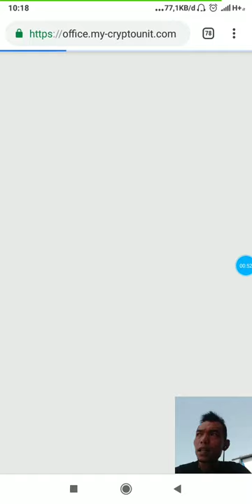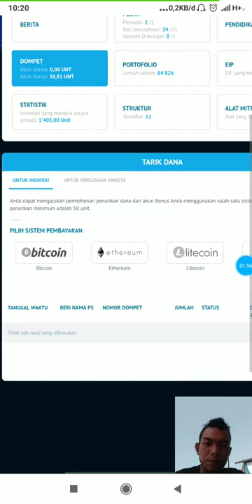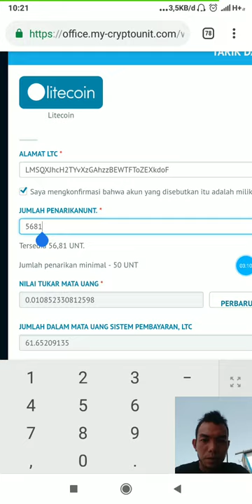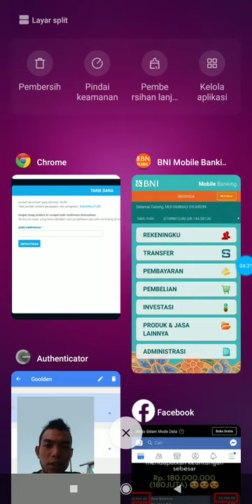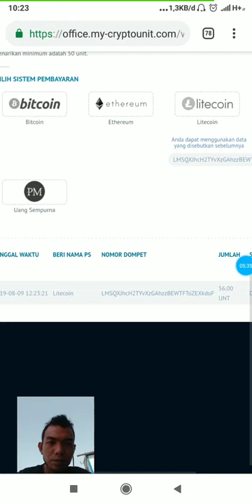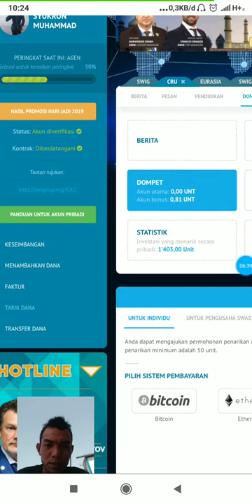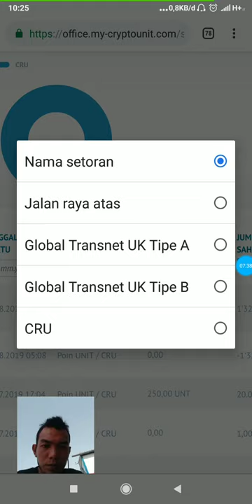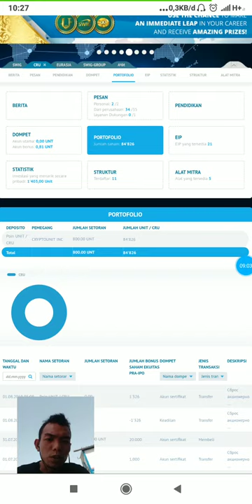SWIG CRU AMAZING PROSESS PENARIKAN BONUS LOYALTI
SLAMAT BUAT SEMUA INVESTOR SWIG CRU INDONESIA ATAS PENCAIRAN BONUS LOYALTI NYA TIAP BULAN ..✍️👏👏👏🇮🇩🇮🇩

Semangat Kerja kerja kerjasama...
TAHAP STO DIVIDEN 4 JUNI 2020#

Apa Itu SKYWAY OR CRU? anda tidak peduli sama postingan ini dan gak mau tau oke Next 4-10 tahun kedepan pasti paham, dan suatu saat akan paham dan saat itu anda akan bilang Oh kenapa tidak join pada waktu itu ingat postingan ini!

Kapan Ambil keputusan???...

 Skyway Invest Group ( SWIG ), Salah 1 partner RSW SYSTEMS yang mendukung Skyway Technologies.co dalam pengembangan ECOTECHNOPARK. Jadi CRU ini bukan punya RSW SYSTEMS ataupun SKYWAY CAPITAL ( SWC ).

SWIG dan SWC Adalah dua perusahaan berbeda yang mempunyai 1 tujuan yaitu membantu pemasaran SKYWAY , sistem transportasi string yang di ciptakan oleh ANATOLY YUNITSKY.

Kedua perusahaan ini memiliki cara cara yang berbeda dalam menawarkan program investasi mereka, salah satu yang terbaru adalah yang di tawarkan oleh SWIG yaitu CRYPTOUNIT,  yang akan menjadi TOKEN KEAMANAN. Yang memiliki token ini , setara dengan memiliki saham, itu berarti memiliki saham investasi global yang saat ini terdiri dari 60 perusahaan kelas dunia :